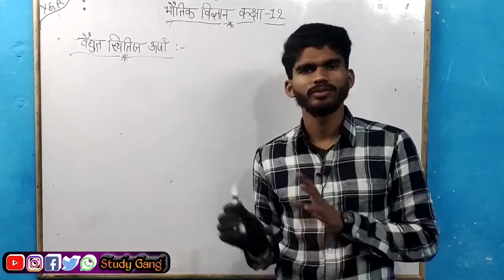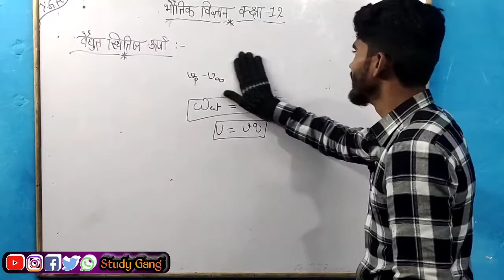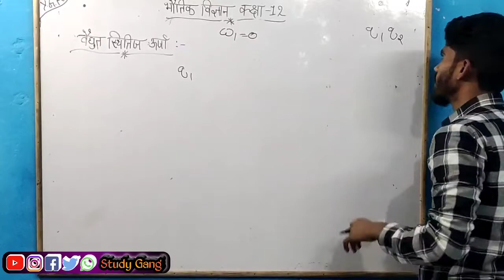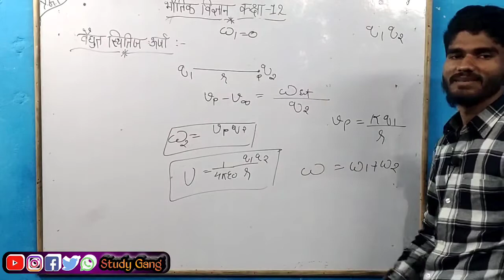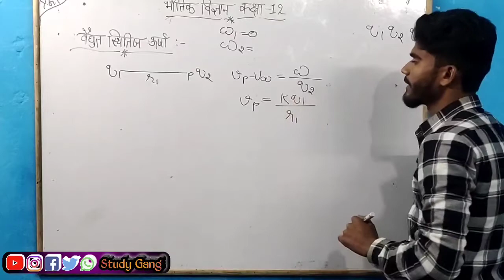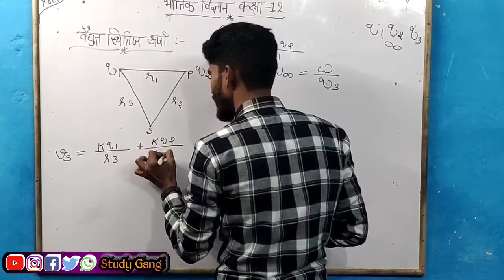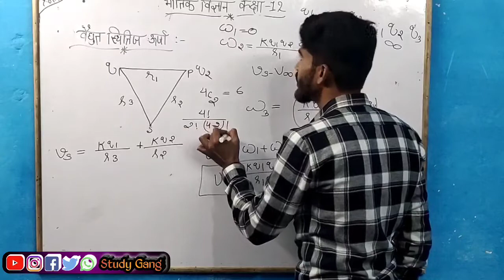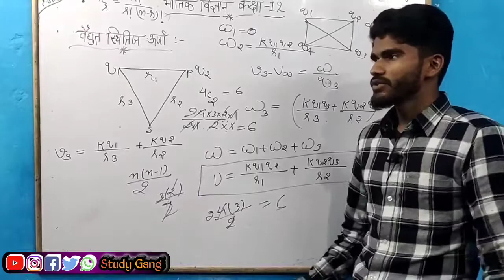निकाय की वैद्युत स्थितिज ऊर्जा ||Potential Energy of system of charges ||Class 12 Physics (Hindi)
Hi Friends
तथा कक्षा 10 के Maths Science और English आदि विषयों से संबंधित जानकारी के लिए हमारे चैनल पर बने रहिए
दोस्तों इस चैनल का उद्देश्य शिक्षा का प्रसार करना है बहुत से स्टूडेंट्स ऐसे होते हैं जो ट्यूशन एवं कोचिंग efforts नहीं कर सकते तो उनके लिए हम free of charge video daily लेकर आते रहेंगे
धन्यवाद